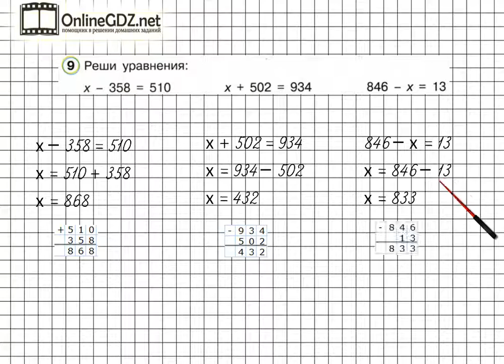Урок 27 Задание 9 – ГДЗ по математике 2 класс (Петерсон Л.Г.) Часть 1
В данном номере решаем уравнения.